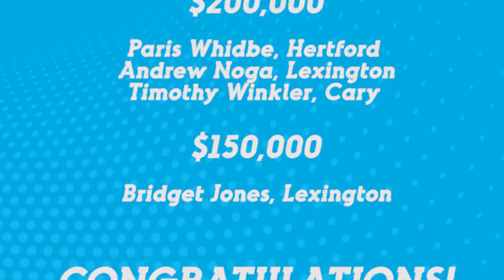Players win big in November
Check out who won big in November!